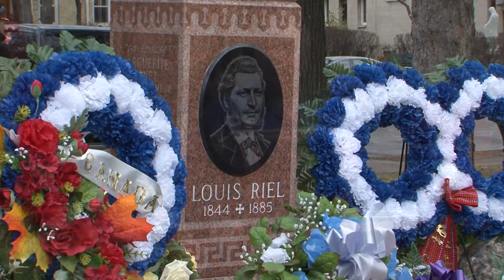Louis Riel Commemoration 2016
It was a very exciting day for Manitoba Métis citizens, as Manitoba Metis Federation (MMF) President David Chartrand, MMF staff and other Métis citizens commemorated the life & legacy of Métis Visionary and leader, Louis Riel on November 16th, 2016.

Commemoration took place at Louis Riel’s gravesite located at the Saint-Boniface Cathedral Cemetery in Winnipeg. During the event, President Chartrand presented to Louis Riel the signed Framework Agreement that will start the formal negotiations leading to the reconciliation of our constitutional grievance and the renewal of the solemn promise.

The jointly developed Framework Agreement signed in Ottawa on November 15th sets out the process and subject matters for formal reconciliation negotiations to address the outstanding issues raised in the 2013 Manitoba Metis Federation v. Canada decision of the Supreme Court of Canada.